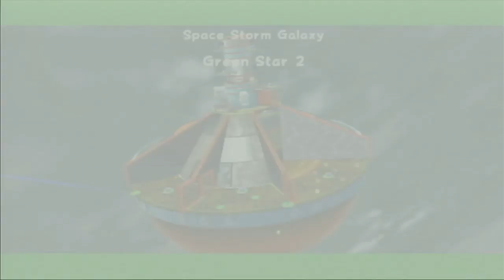Super Mario Galaxy 2: World 5 - 1/2 - Green Star Saga -Part 64-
Welcome to My Playthrough of Super Mario Galaxy 2

 Beej.mp4
 Brandon.d.johnson